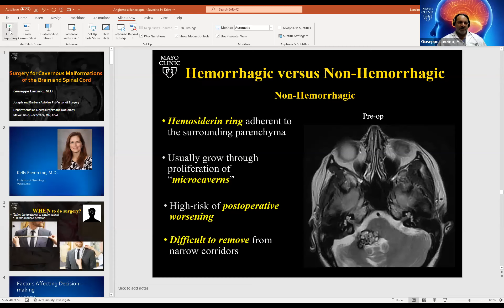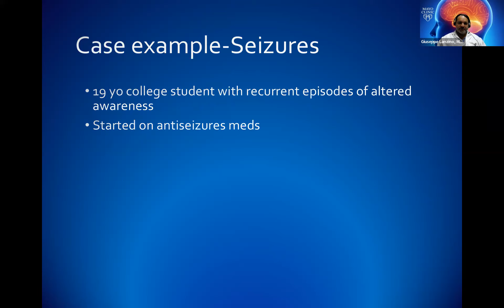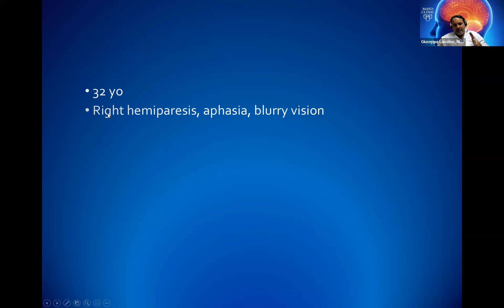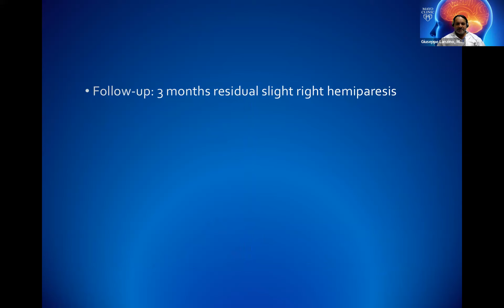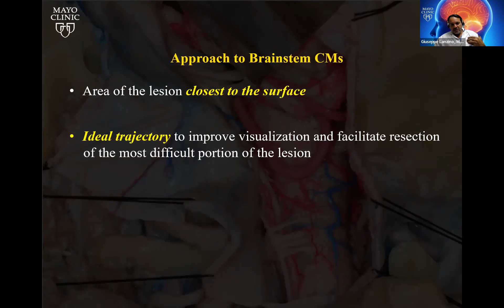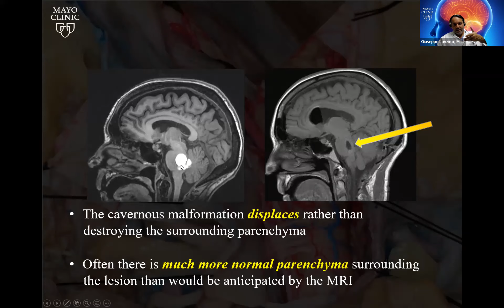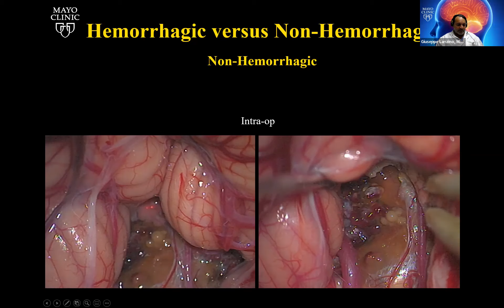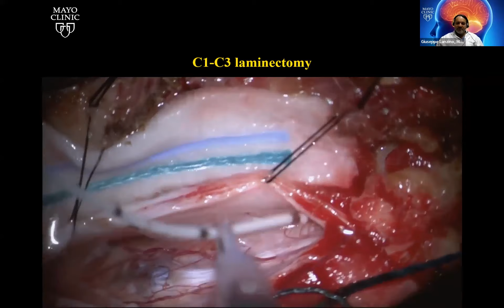Surgery for Intracranial Cranial Cavernous Malformation with Dr. Lanzino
Giuseppe Lanzino, M.D., specializes in the endovascular and surgical treatment of patients with cerebrovascular disorders at the Mayo Clinic in Rochester, MN. He completed his neurosurgical training at the University of Virginia in Charlottesville, Virginia. In addition, he has completed subspecialized training in neuroendovascular surgery at the State University of New York at Buffalo, Buffalo, New York, and cerebrovascular and skull-based surgery fellowship at the Barrow Neurological Institute in Phoenix. Dr. Lanzino talked with us about surgery for intracranial cavernous malformation and surgical decision-making.

CONTENT WARNING: There are some images from cavernous malformation surgeries during the presentation.